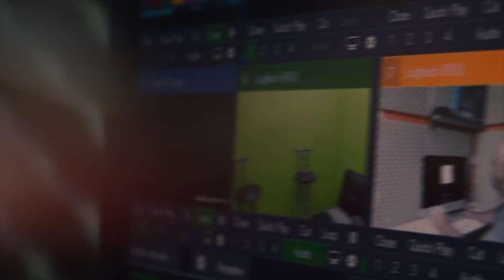BOLETIN INFORMATIVO FARANDULA laradio247fm tu emisora